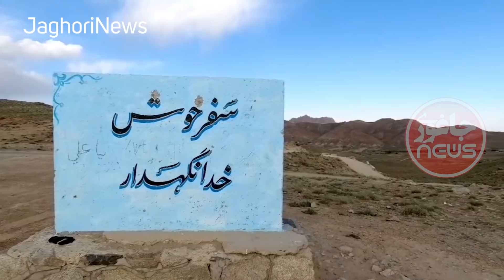دلایل که کار سرک جاغوری-قره باغ طولانی شده است چیست؟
ولسوالی جاغوری : جاغوری یکی ازولسوالی های ولایت غزنی و مرکز آن سنگ ماشه می باشد.بر پایه آمارهای غیر رسمی جمعیت آن ۳۵۰۰۰۰ نفر در سال ۲۰۰۷(م)ذکر شده است. باشندگان جاغوری از قوم هزاره هستند و به زبان دری یا فارسی باگویش محلی جاغوری تکلم می‌نمایند. ولسوالی جاغوری از طرف شمال با ولسوالی مالستان، از شرق با ولسوالی ناور و قره باغ، از جنوب با ولسوالی های مقر و گیلان و از غرب با ولایت زابل وصل است. ولسوالی جاغوری با داشتن بیش از پنجا هزار دانش آموز دختر و پسر یکی از پیشتاز ترین ولسوالی های افغانستان در بخش آموزش و پرورش است.گفتنی است که سالانه حدود ۱۰۰۰تا ۱۲۰۰نفر از جاغوری وارید دانشگاه های کشور می شوند.باشندگان ولسوالی جاغوری اکثر زراعت پیشه میباشند که با کاشتن گندم, جو, جواری, کلول, باقلا, کچالو, زردک, بامیه و بادنجان رومی مواد غذایی خود را تامن میکند. البته در گذشته شرشم هم میکاشتن و از روغن شرشم برا روشنی چراغ استفاده میکردند که با گذشت زمان و رایج شدن استفاده از تیل (بنزین) کم کم از کاشتن شرشم خوداری نمودند.
در ولسوالی جاغوری همه مردم هزاره زندگی میکند. آنها به زبان فارسی(دری )صحبت می کنند.بر اساس آمارهای غیر رسمی، جمعیعت ولسوالی جاغوری ۳۵۰،۰۰۰ نفر ذکر شده است.حدود۵۰٪از مردم جاغوری سواد کافی برای خواندن و نوشتن دارند.(این آمار به شدت درحال افزایش است)
Jaghori (Persian: جاغوری‎) is one of the main districts of the Ghazni province in Afghanistan. It is situated in the highlands in the southern fringes of the Hazarajat region. It occupies 1,855 km2. in the upper Arghandab valley.[1] The population is estimated to be around 300,000.[2] The district capital, Sange-e-Masha, is where major business transactions take place. The district is heavily dependent on agriculture, and migrant workers as the main sources of income. Other major marketplaces are in Ghojor, Hotqol and Anguri.

Climate of Jaghori is generally arid continental, with cold and snowy winters, and hot summers with temperatures rising between 25 °C to 38 °C.